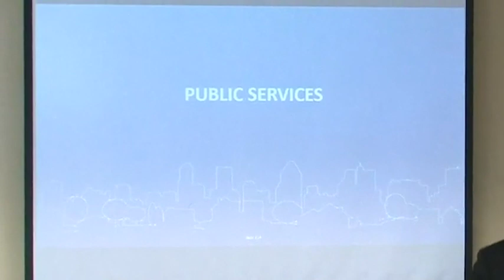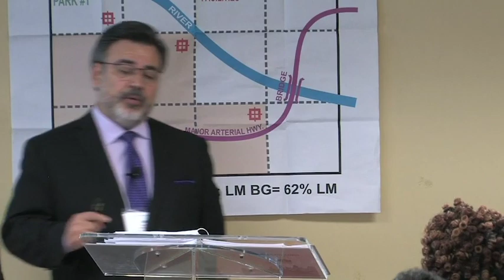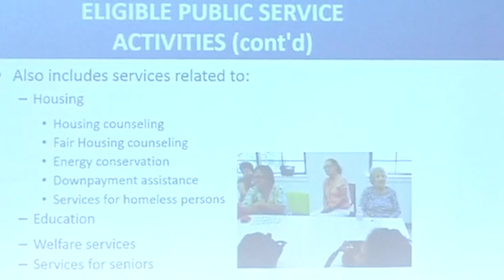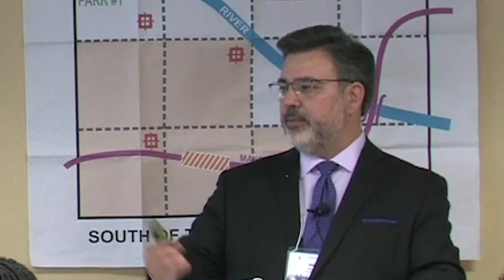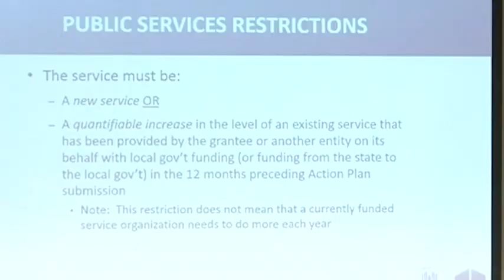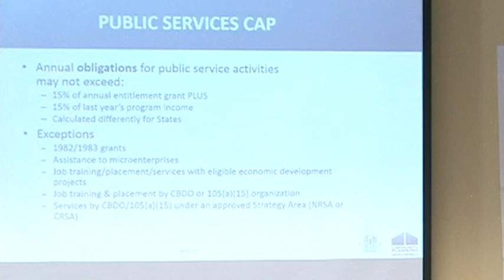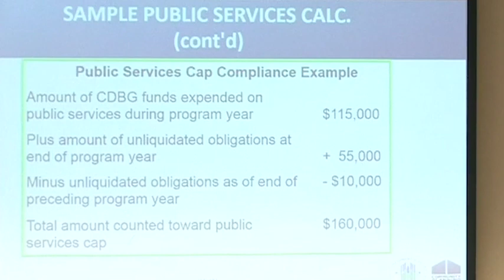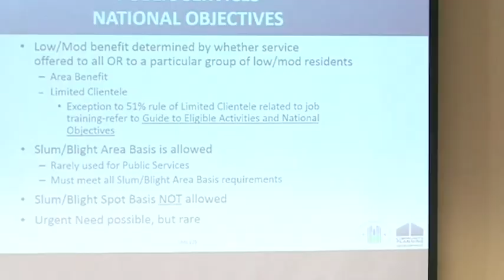Basically CDBG: Public Services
This video is part of the Basically CDBG Online training and discusses public services.